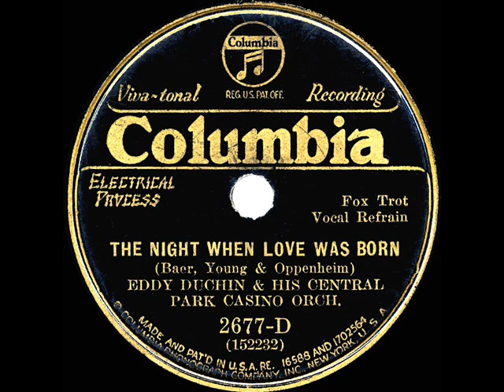1932 Eddy Duchin - The Night When Love Was Born (Lew Sherwood, vocal)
Original 78rpm courtesy of the Rick Colom Collection. This and the also -posted flip side “You’re Blasé” were products of only the third commercial recording session by Duchin as leader of his own band. “The Night When Love Was Born” can also be found on the channel by Leo Reisman.

From Columbia 2677-D - The Night When Love Was Born (Baer-Young-Oppenheim) by Eddy Duchin & his Central Park Casino Orchestra, vocal by Lew Sherwood, recorded in NYC July 1 1932